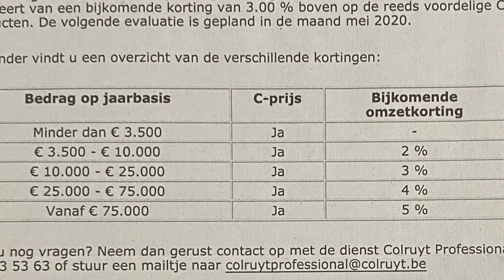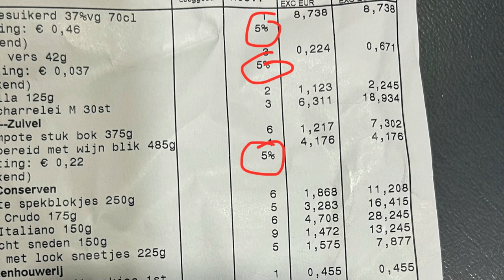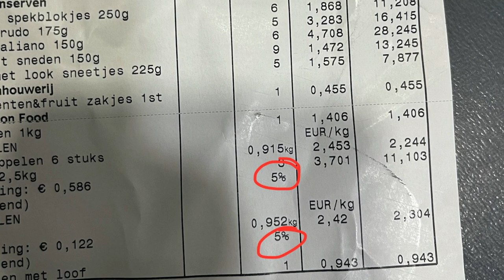colruyt group intro video